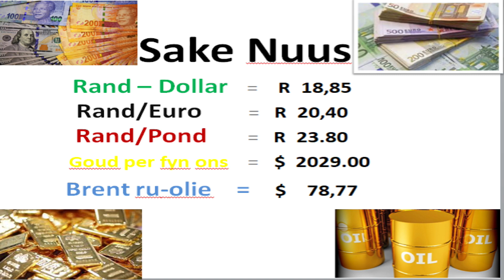ANC verhinder Balju !